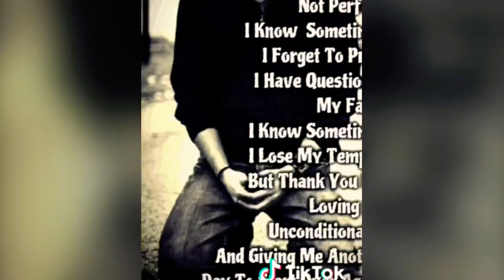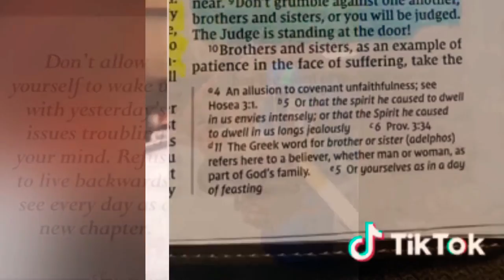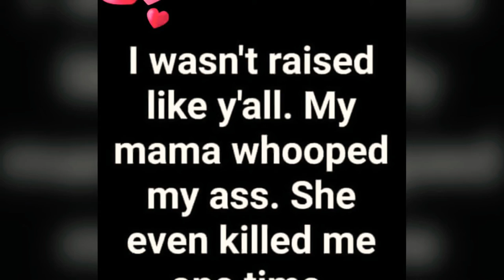The Juicy life 💕💕💦💦💦🥰🤘🤘🤘🦋🦋💖